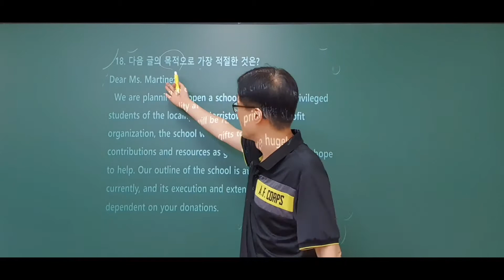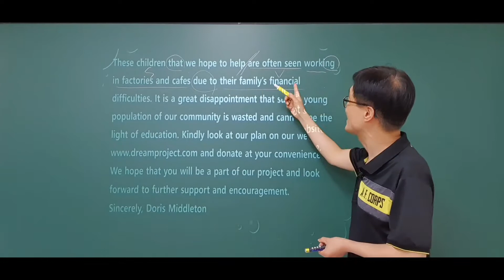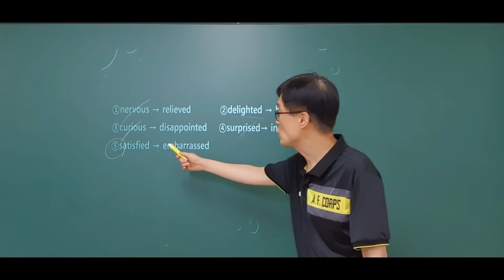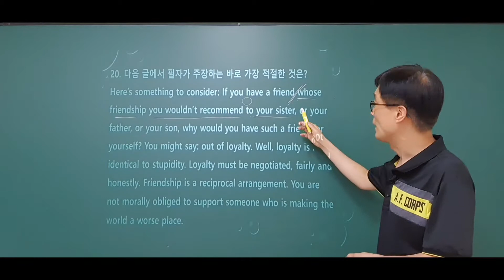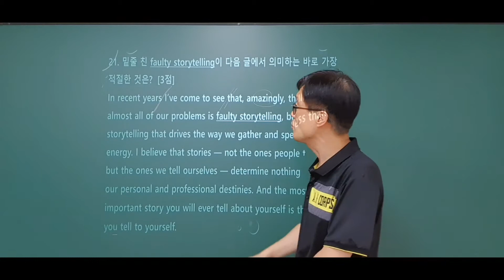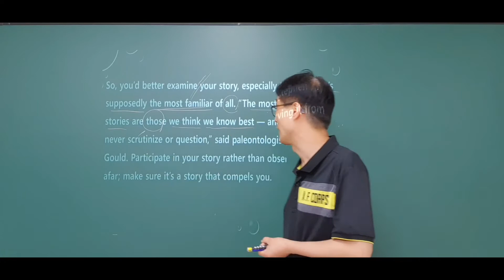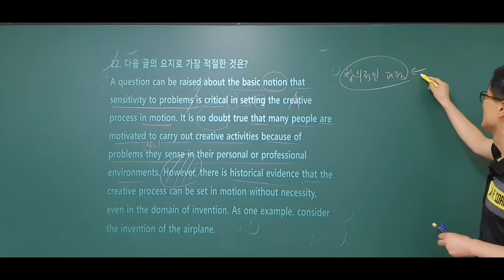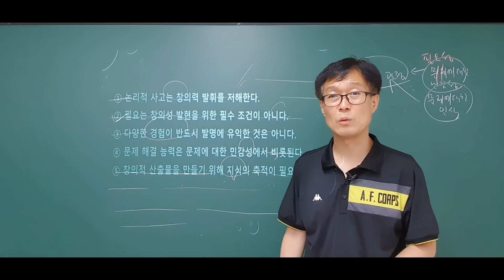[2020학년도 7월 고3 영어모의고사] 2021학년도대비 영어해설특강 문항 18번~22번 7월22일 시행,고3수능모의고사,수능특강,바이블수1,바이블수2,수능완성 수학가형,나형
[2020학년도 7월 고3 영어모의고사]  영어해설특강 문항 18번~22번 7월22일 시행,고3수능모의고사,2021학년도대비,수능특강,너기출,바이블수1,바이블수2,확통